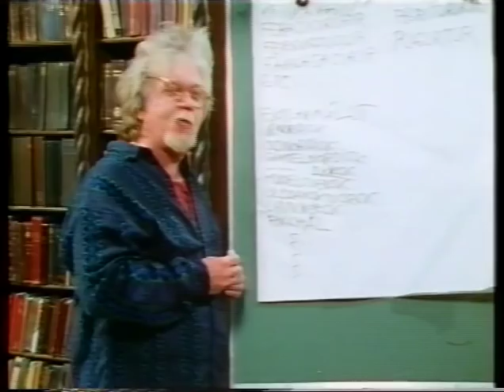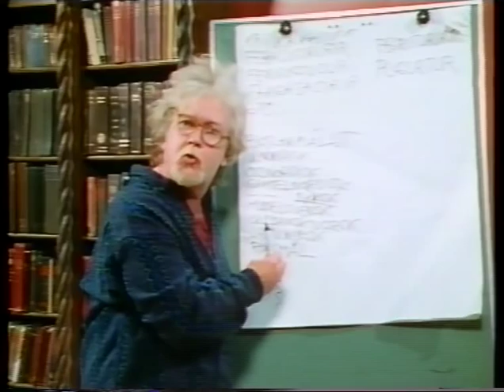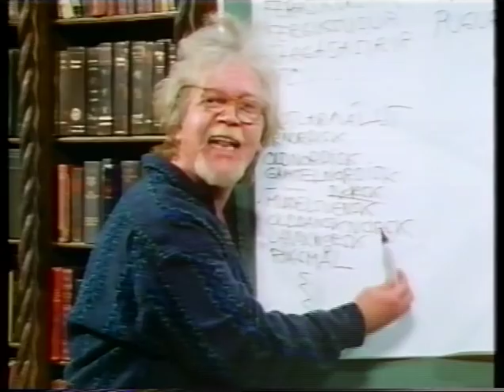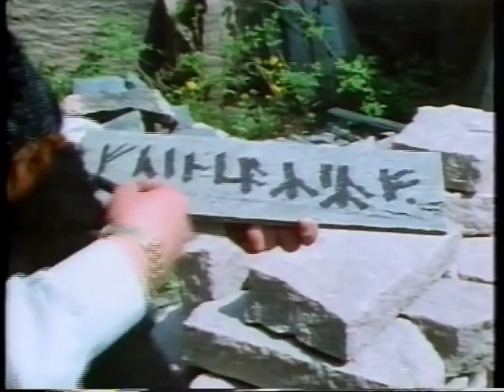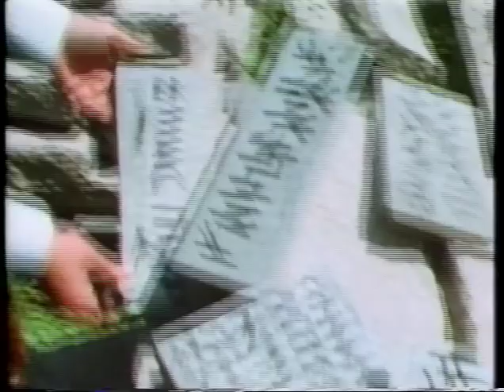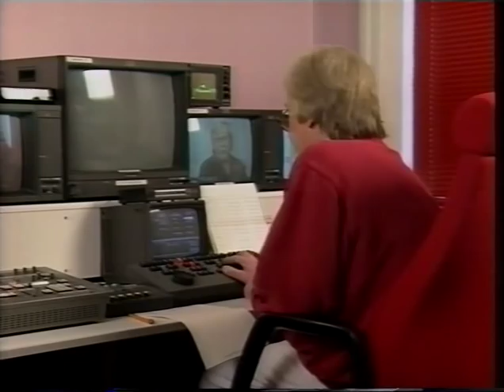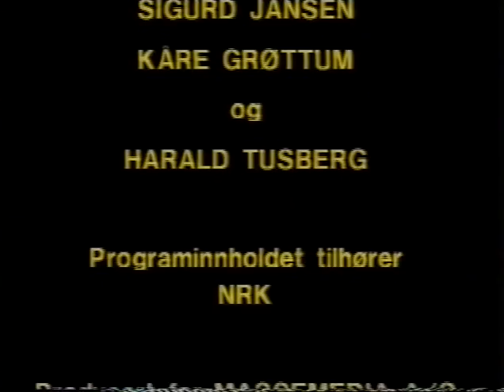Gulasj med Harald Heide-Steen jr.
VHS med utvalgte sketsjer fra Harald Heide-Steens karriere.

Jeg har ingen rettigheter til denne, men den er kun utgitt på VHS og vanskelig å finne.